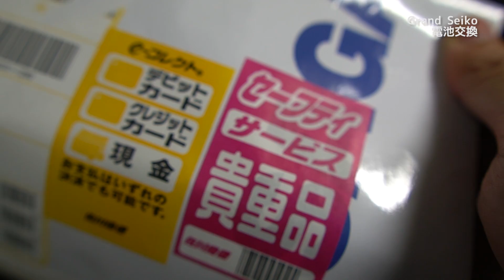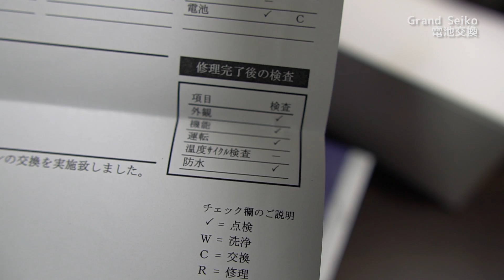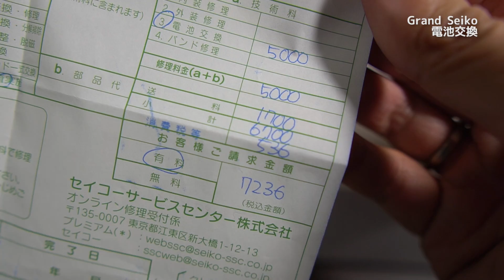戻ってきたよ！グランドセイコー Grand Seikoの電池交換はいくらかかる？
グランドセイコー オンライン修理受付

SEIKO セイコー GrandSeiko グランドセイコー SBGX061